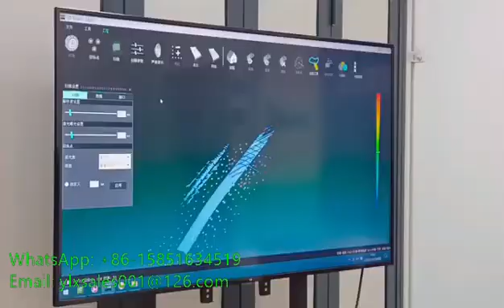square pipe bending machine for auto parts / sqare pipe rolling machine for big radius diameter pipe